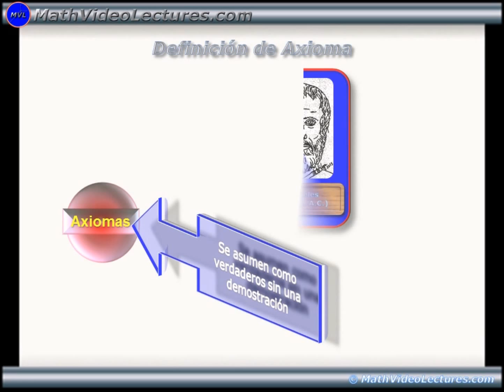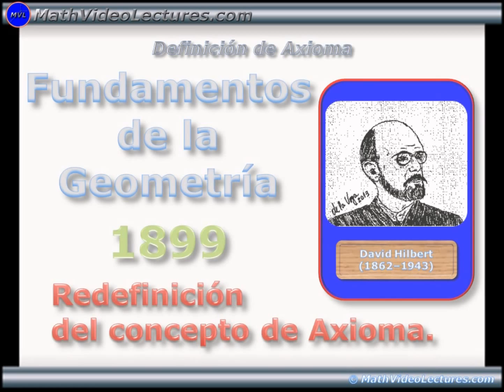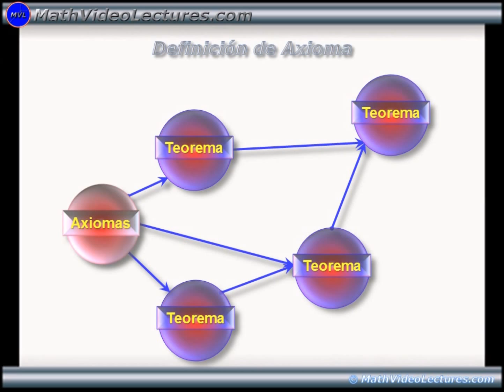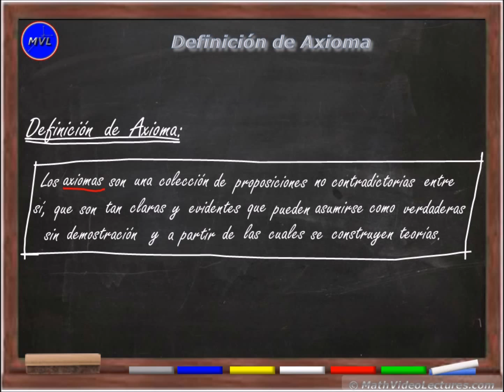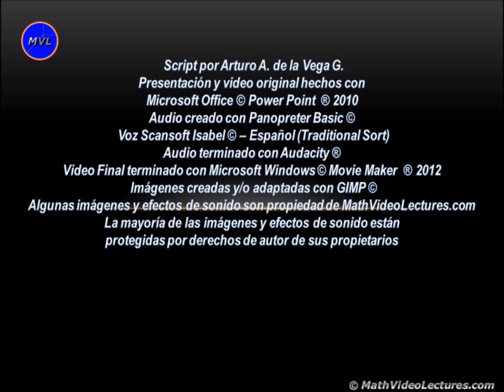Definición de Axioma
Tópico 2 de la Lección "Breve Introducción a los Fundamentos de la Matemática."

En este video definiremos Axioma y hablaremos brevemente acerca de por qué es diferente de un Postulado..

Asimismo, revisaremos los conceptos de Teorema, Lema y Corolario.

Finalmente, hablaremos de la enorme importancia que los Axiomas tienen como fundamento para el desarrollo de las Teorías Científicas.

Visita http:\\ donde encontrarás mucho más relacionado con las Matemáticas.

Tus "me gusta" y "compartir" son muy apreciados y nos mantienen motivados para producir y publicar nuevos videos de alta calidad sobre Matemáticas. ¡Muchísimas gracias por tu apoyo!